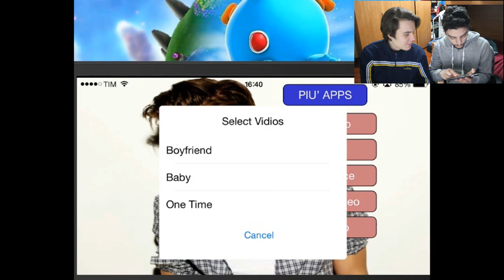LE NOSTRE FOTO CON JUSTIN BIEBER!